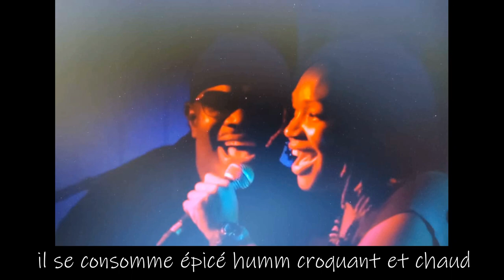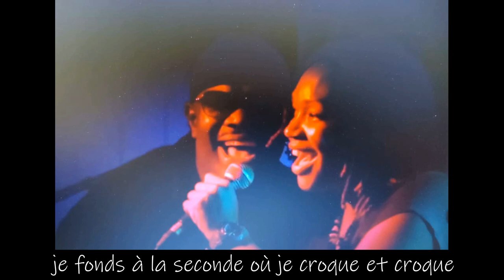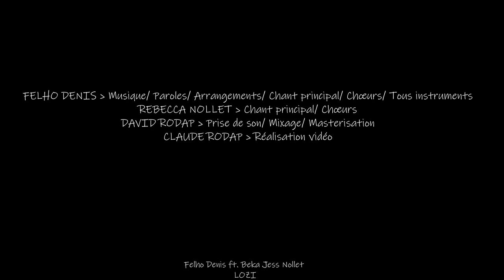Felho Denis - LOZI ft. Rebecca Nollet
MUSIC & LYRICS BY FELHO DENIS

FELHO DENIS /LEAD VOCAL/CHOIR/ALL INSTRUMENTS
REBECCA NOLLET /LEAD VOCAL/CHOIR
DAVID RODAP /RECORDING/MIXING/MASTERING
CLAUDE RODAP /DIAPORAMA DIRECTOR
(P)&(C)2018FELHODENIS